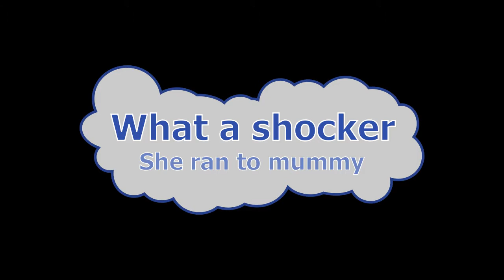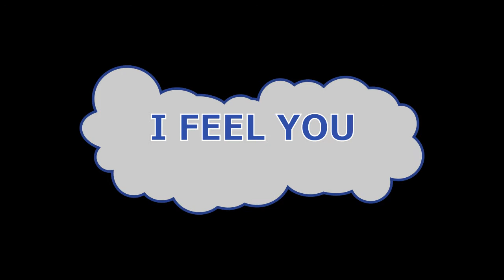top 3 KIM and KOURT FIGHT ;Best Kardashian fights ; "Kim, there's people dying"